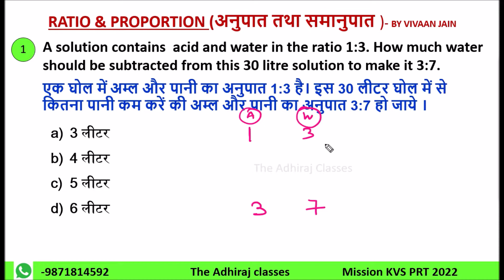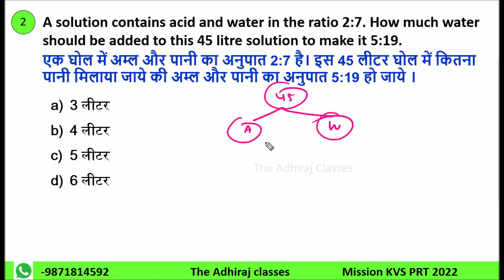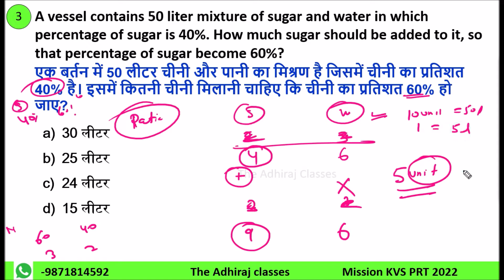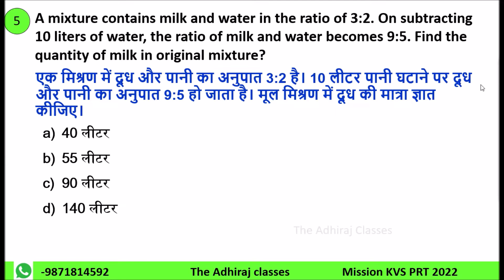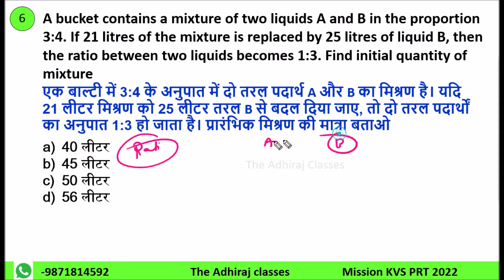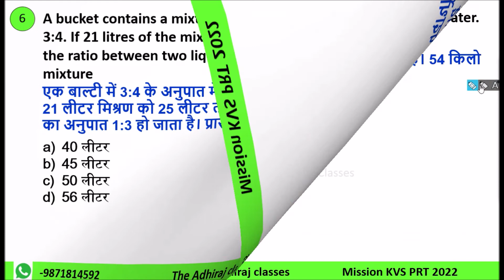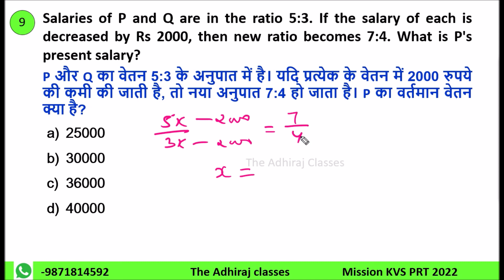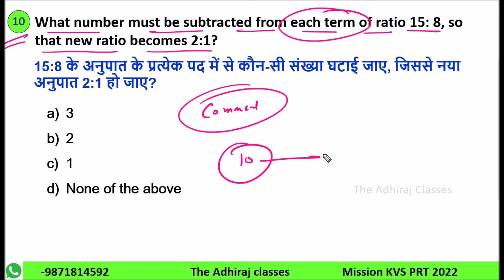RATIO & PROPORTION | PART- 3 | KVS PRT | MATHS || THE ADHIRAJ CLASSES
kvs recruitment
kvs prt 2022
ctet
psychology
maths pedagogy
evs pedagogy

kvs vacancy
kvs vacant post